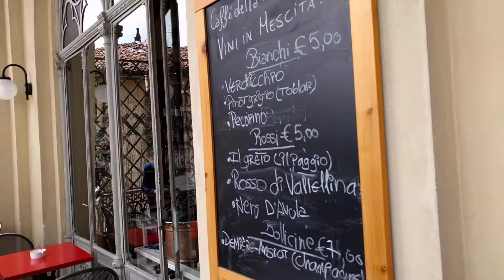Caffe' Funicolare - Bergamo.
The cable car station located in Bergamo's Old Town - also showing the magnificent view from the adjoining cafe balcony (Caffe' Della Funicolare Di Passetti Claudio where great quality food and drink is served).